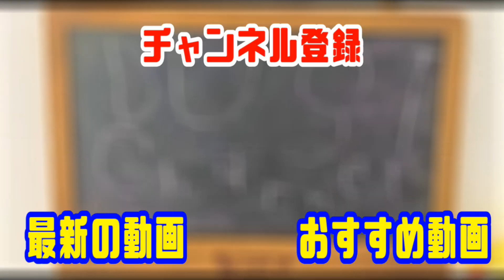人形劇【仮面ライダーリバイス】仮面ライダーリバイス登場!!悪魔と一緒に敵を倒せ!!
2021年の仮面ライダー「仮面ライダーリバイス」が登場!!
リバイスドライバーを使って敵であるデッドマンを倒せ!!
リバイと、相棒であり悪魔でもあるバイスは、
これから対決していくデッドマンズとの戦いに備えて、
新しいドライバー「リバイスドライバー」の使い方をおさらいすることに。
そんな時突然敵が現れた!!
無事リバイとバイスは敵を倒すことができるのか!?

☆自己紹介
こんにちは!